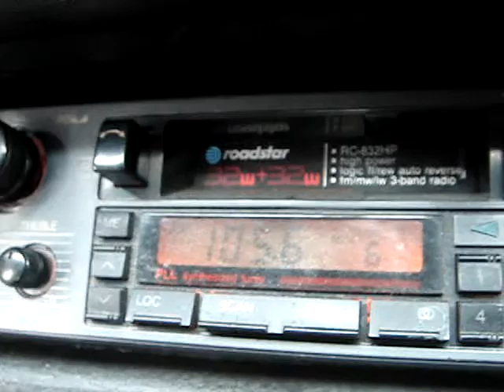The Road Movie Geneva deserves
Capital of the World